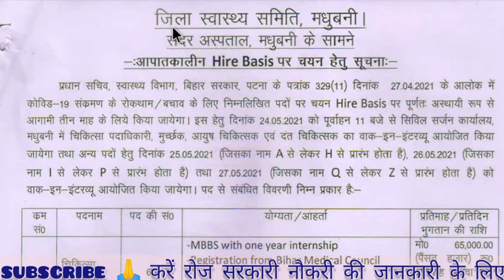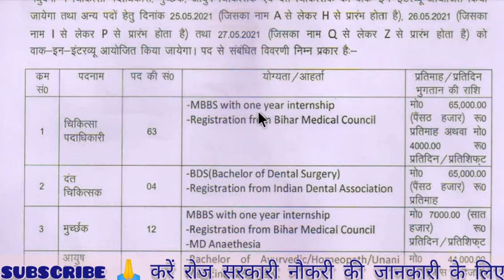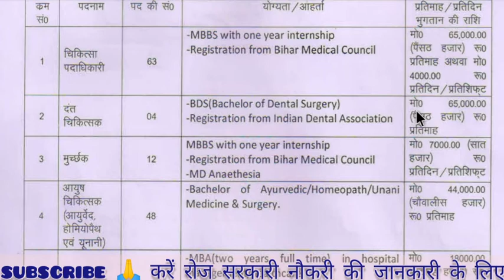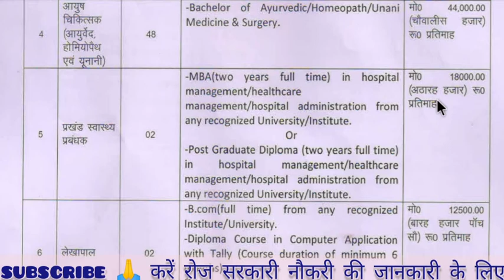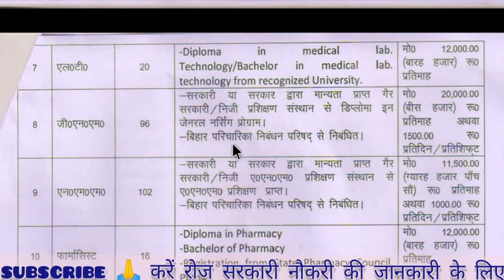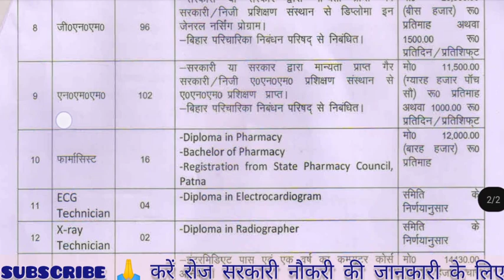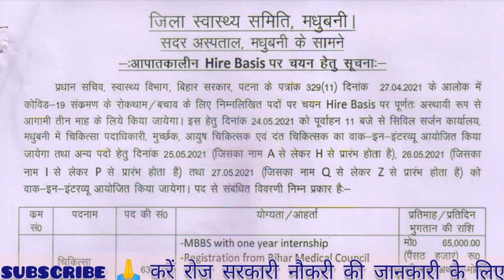Bihar state health department vacancy 2021|| मधुबनी स्वास्थ्य समिति भर्ती 2021|| bihar medical job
Bihar state health department vacancy 2021|| मधुबनी जिला स्वास्थ्य समिति भर्ती 2021|| bihar state health department recruitment 2021|| madubani health department recruitment 2021|| madhubani health department vacancy 2021|| nhm Bharti 2021|| nhm recruitment 2021